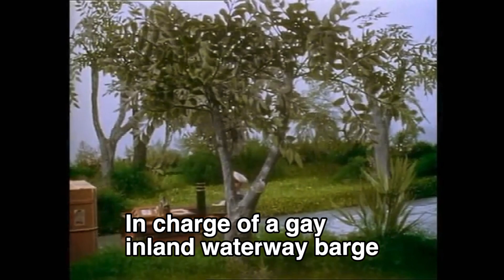Mr Rumpling's Barge from Chigley